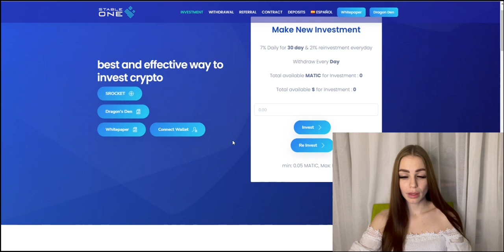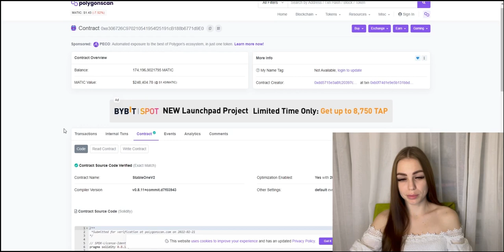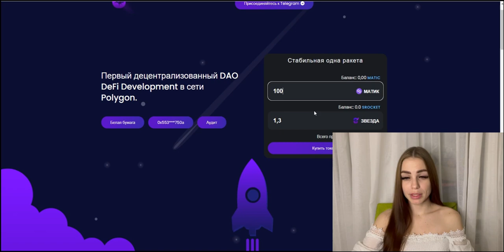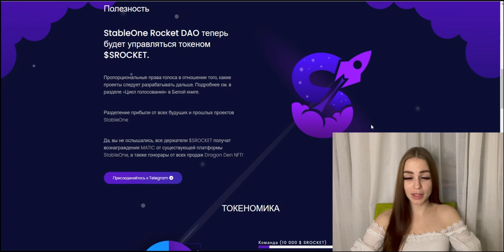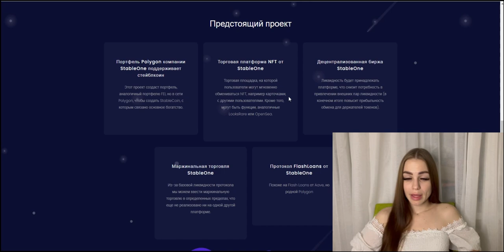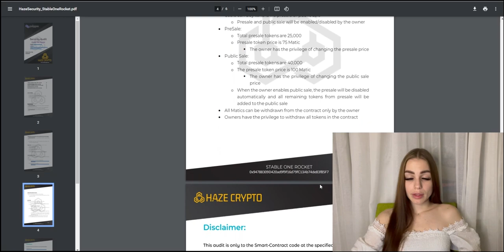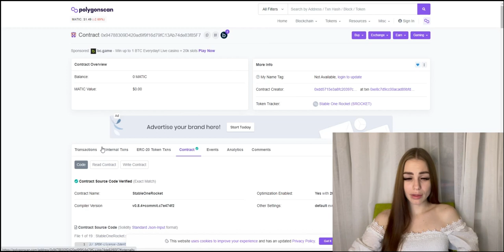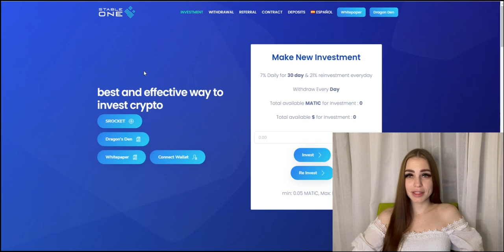Stable One запустил версию V2! Пред продажа токена $SROCKET от команды Stable One!!!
В этом видео я расскажу вам о последних новостях проекта Stable One, а так же о пред продаже токенов $SROCKET!
StableOne Rocket DAO теперь будет управляться токеном $SROCKET.